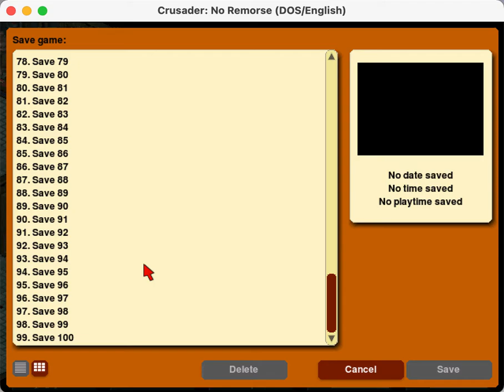Crusader: No Remorse Longplay in ScummVM - Mission 11 Epilogue